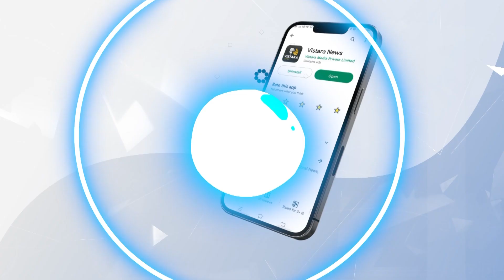ಸನಾತನ ಧರ್ಮ ನಾವು ಒಪ್ಪುವುದಿಲ್ಲ ಎಂದ ಶೈಲಜಾ ಟೀಚರ್ | Shailaja Teacher About Sanatana Dharma | Vistara News